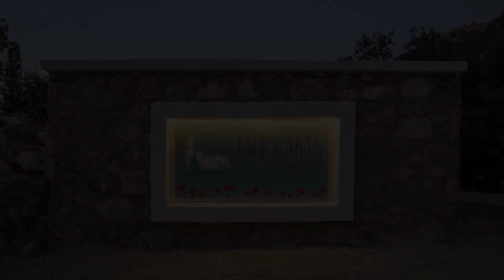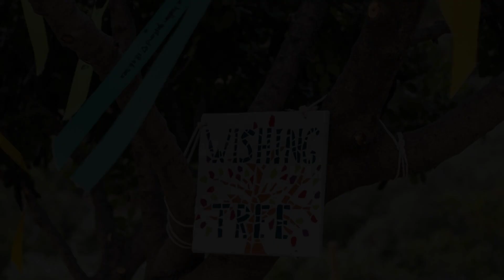Two Goats Villas, Kyra Panagia, Greece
About Property:
Featuring mountain views, Two Goats Villas features accommodation with a garden, around 13 km from Pigadia Port. Boasting private pools, the villas are in an area where guests can engage in activities such as hiking and cycling.
The villas include 1 bedroom, 1 bathroom, a flat-screen TV with satellite channels, a dining area, a fully equipped kitchen, and a patio with sea views.
Guests at Two Goats Villas can enjoy a buffet breakfast.
The nearest airport is...
Property Type: Hotel
Address: Mertonas, Kyra Panagia, 85700, Greece
Searching For
1. Two Goats Villas - Kyra Panagia - Greece
2. Two Goats Villas - Kyra Panagia - Greece Address
3. Two Goats Villas - Kyra Panagia - Greece Rooms
4. Two Goats Villas - Kyra Panagia - Greece Amenities
5. Two Goats Villas - Kyra Panagia - Greece Offers and Deals
Audio Credit:
Track Title: Subway Dreams
Artist: Dan Henig